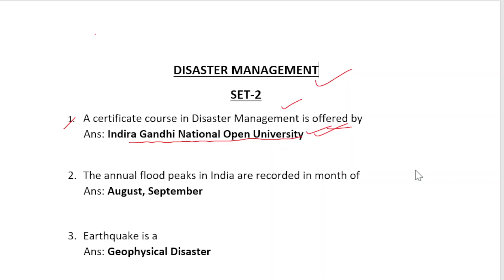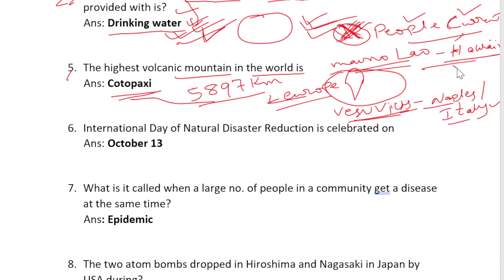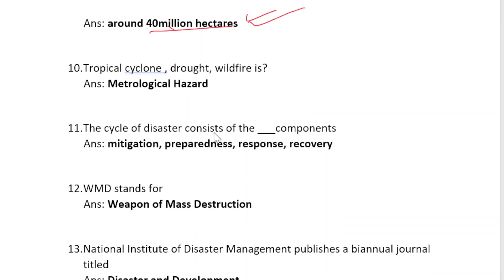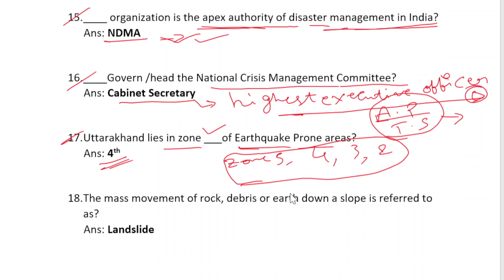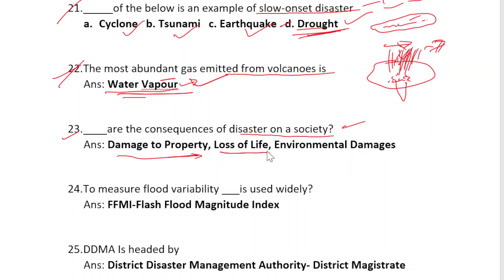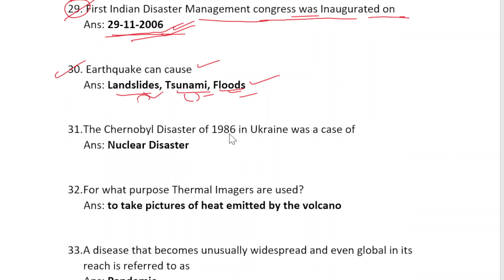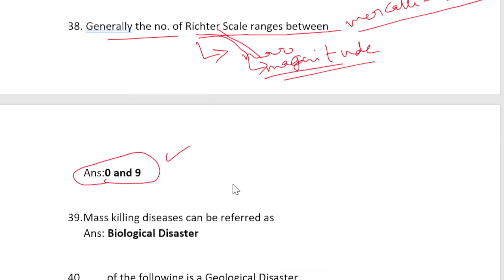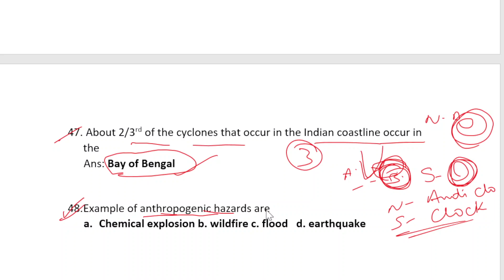DISASTER MANAGEMENT SET-2